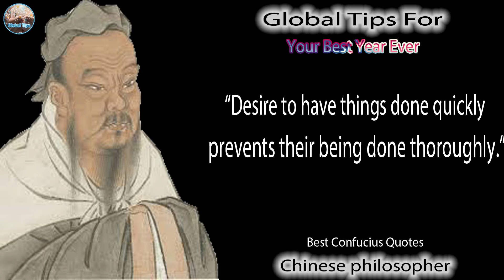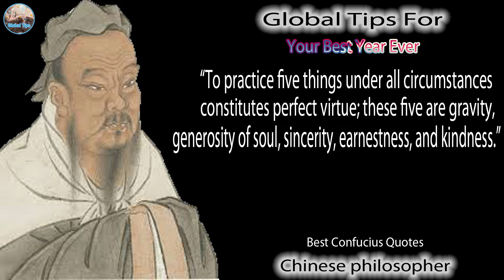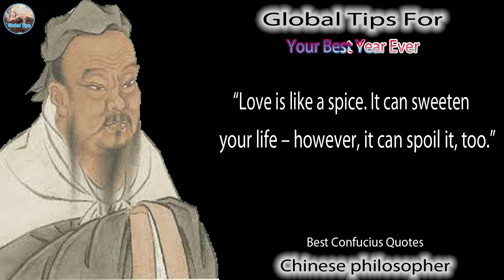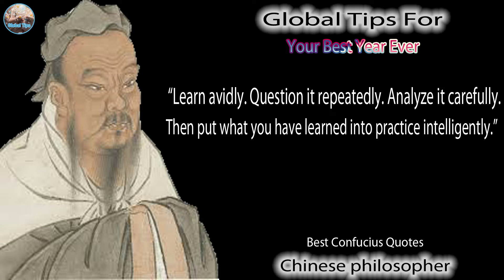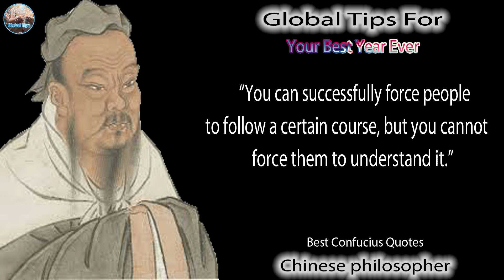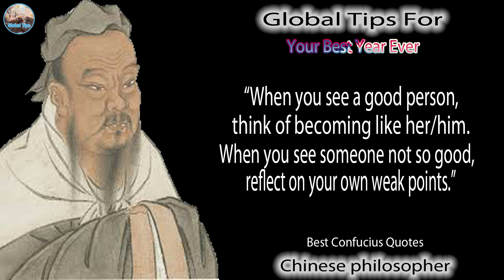Confucius Quotes to Motivate and Inspire You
Welcome To Global Tips!
This channel mainly focuses on sharing the best tips to help you prevent stress, regain control of your life and improve your overall quality of your life and brain.
Confucius was a Chinese philosopher in the 6th century BCE. And while he may have been alive thousands of years ago, thanks to the collection of inspiring and timeless words he left behind, people still know him today and turn to his phrases for guidance.
Don't miss the opportunity to gain the knowledge and get back.